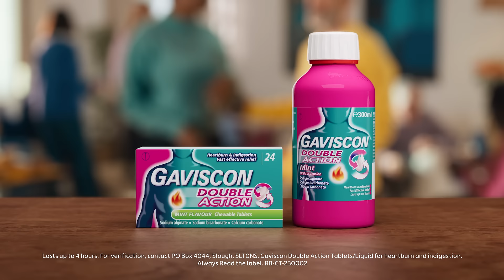Gaviscon 7 Symptoms - 20s - YT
2918819 UK Gaviscon YT 20 PREGNANT